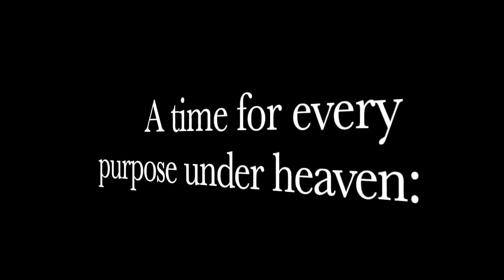Does The Government Know What Guns You Own?! The TRUTH About What They Know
This video looks at the truth about what the ATF and the Federal Government actually know about the guns you own. AND how they can find out!